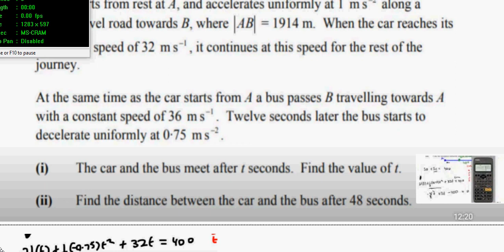2012 linear B part 2